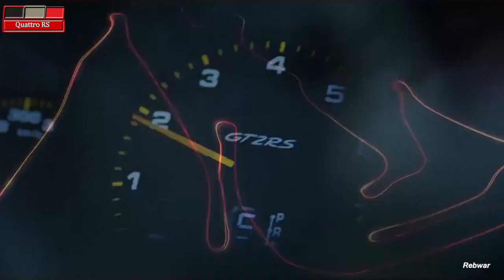We are Porsche! 🔥